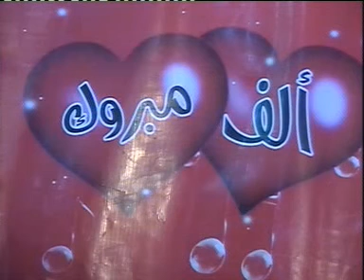أفراح دابق حفل السيد ناصر ياسر حاج اسماعيل أحيا الحفل فرقة الاعتماد بإشراف الأستاذ أحمد العبود2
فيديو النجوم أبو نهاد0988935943